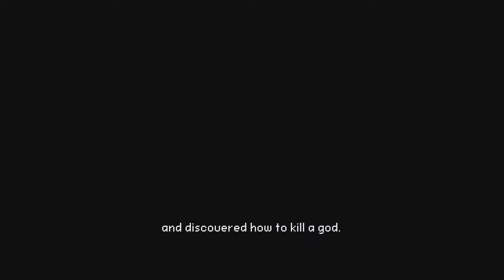Bow to your new master | Lets Play Aegis Defenders | Tower Defence Gameplay Playthrough | 03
So Kobo's master will be replacing me will he? I would like to see that happen MWAHAHAHA!!!

HUMANITY HAS BEEN BROUGHT BACK INTO THE DARK AGES, BUT REMNANTS OF A ONCE HIGHLY ADVANCED CIVILIZATION STILL EXIST.
In a world where control over ancient technologies means power, a ruthless Empire has arisen. You play as a team of Ruinhunters searching for the one thing that can save their village - a legendary weapon known as Aegis.

Explore, build, & defend in this 2D platformer that blends Metroidvania style combat with Tower Defense strategy.

EXPLORE
Discover the world of Elam, a beautiful yet dangerous place lost to time. Brimming with dangerous beasts, forgotten ruins, and powerful relics, Elam is brought to life with uniquely handpainted pixel art style.

BUILD
Level up your items and weapons in the shop to take in bigger and badder enemies.
Adjust your strategy on the fly with the "Fusion Build" system. Try fusing different combinations of items together to change your defensive setup.

FIGHT
Fight off enemies from all sides - but you won't have to do it alone. With Dynamic Character Swapping you'll need to switch between multiple characters on the battlefield, position your characters carefully, and utilize their passive abilities effectively to survive.
Various Tower Defense Scenarios - Defending one point can be hard enough but that's just the beginning. As the game progresses, you'll need to defend moving targets, targets that have dynamic abilities like activating doors/weapons, and even targets that don't want to be protected...

FEATURES
Play through the game in either single-player or split-screen coop.
Build blocks, turrets, and traps to defend an area from hordes of enemies in our Tower-Defense inspired combat.
Learn the secrets of the ancients and the origin of an empire in our extensive story mode.